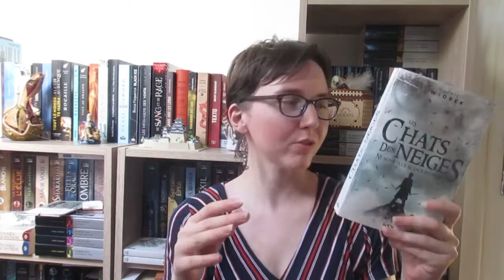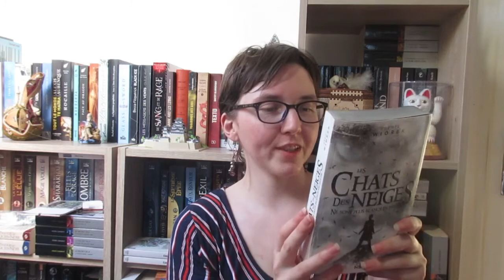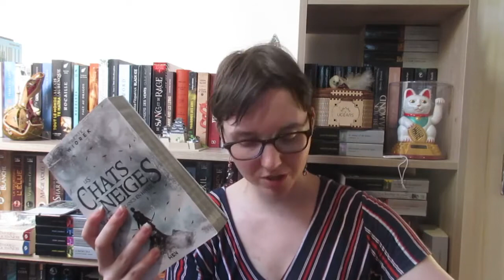LES CHATS DES NEIGES NE SONT PLUS BLANCS EN HIVER